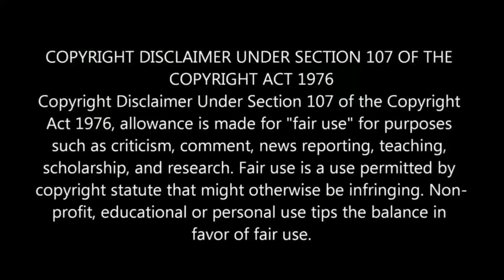Srithika sri lifestyle biography | kalyana parisu | serial actress | tamil universe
Srithika sri lifestyle biography.